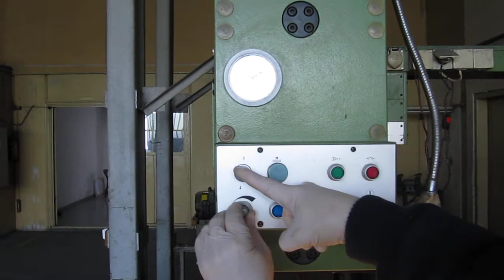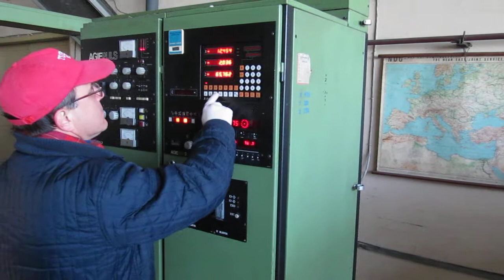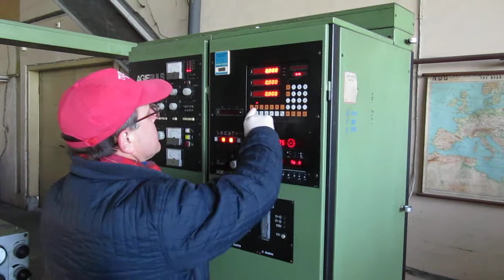Erosion machine AGIEMAT 3 / AGIEPULS 60L2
Volumetric erosion.
Working condition.
Consists of :
I. Corps
Type: EMS 3
Year: 1984
Weight: 1570 kg.

II. Head
Type: Kopf 30
Year: 1984
Weight: 220 kg.

III. Cooling system
Type: DA 2.20
Year: 1982
Weight: 220 kg.
380V/2.43 kW

IV. AGIEMAT3
Type: CMT3, AM3
Year: 1984
Weight: 220 kg.

V. AGIEPULS 60L2
Type: 60L2 , DDL-004
Year: 1984
Weight: 370 kg.